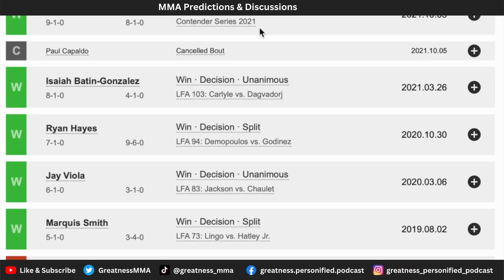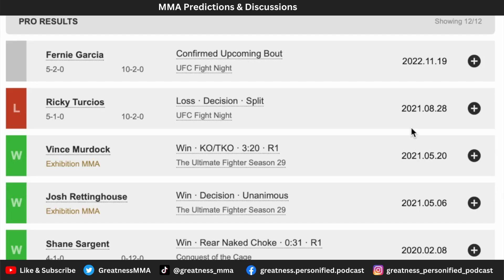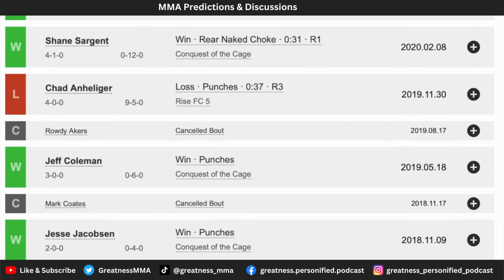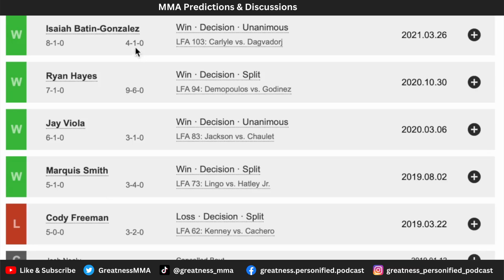UFC Fight Night Lewis vs. Spivak | Brady Hiestand vs. Fernie Garcia | Prediction